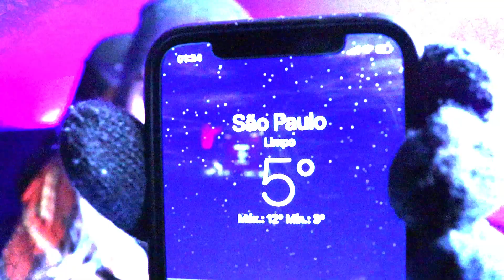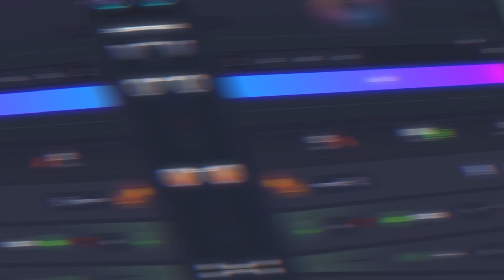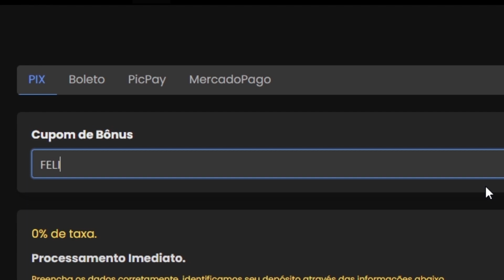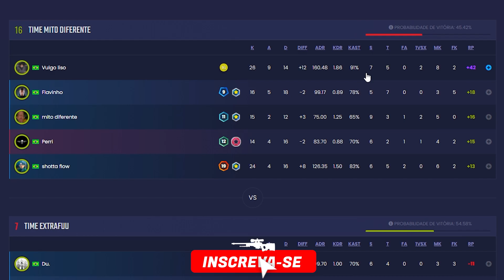Cada vez mais próximo dos PROFISSIONAIS...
Competitivo no CS:GO, estamos chegando mais proximo dos pros...